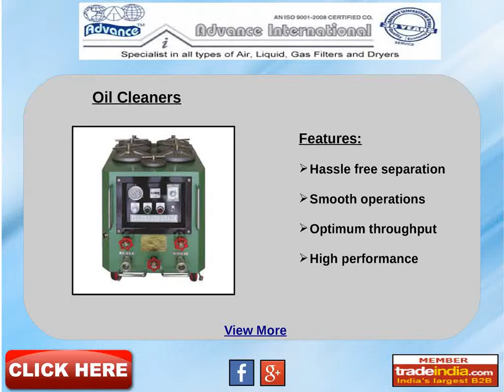Advance International, New Delhi, India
Advance International - manufacturer, exporter and supplier of Air Filters Liquid Filters, Dryers, Dehumidifier, Home Dehumidifiers, Heat Exchangers etc. from New Delhi - 110019, India